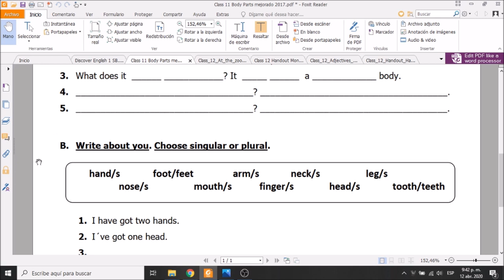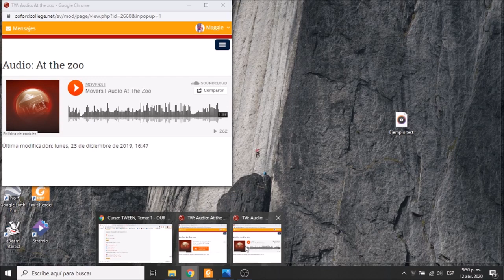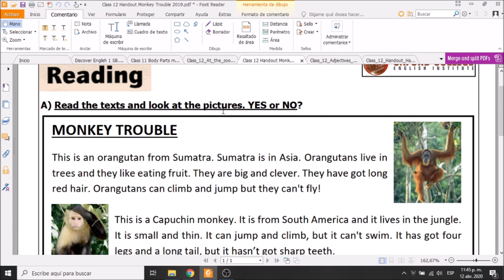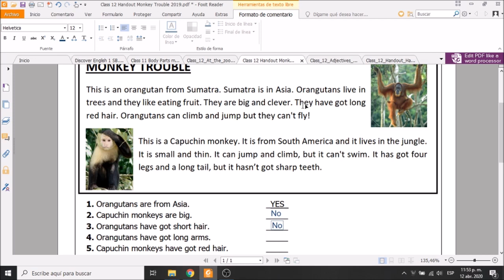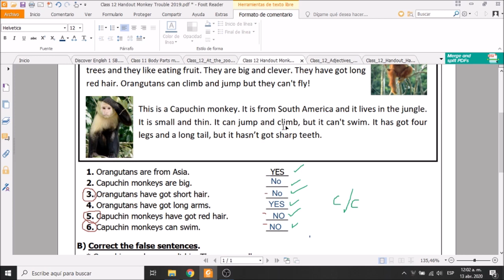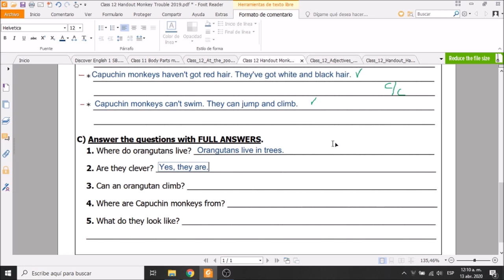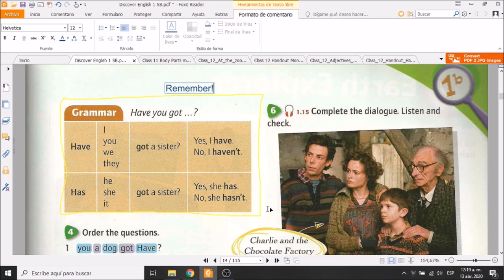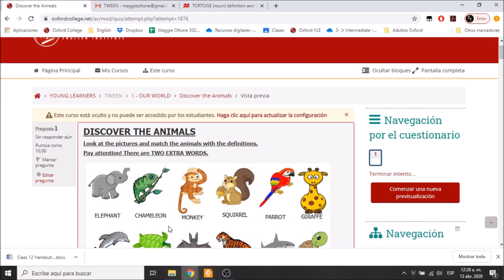TWEEN E Class 11 - L y M 18:30